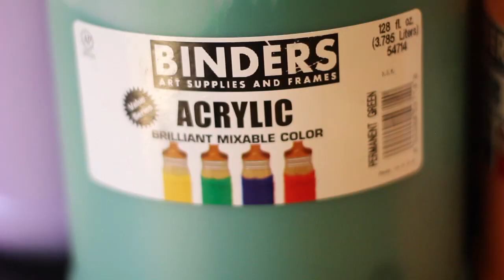Prepared To Compete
Give Back Movement: A fundraiser and wine tasting for United Way of Metro Atlanta.